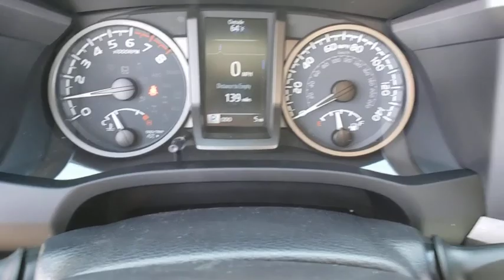2020 Toyota Tacoma Prescott, Flagstaff, Phoenix, Bullhead City, Havasu, AZ T45291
Midnight Black Metallic New 2020 Toyota Tacoma available in Prescott, Arizona at Findlay Toyota Prescott. Servicing the Flagstaff, Phoenix, Bullhead City, Havasu, AZ area.
2020 Toyota Tacoma TRD Sport - Stock#: T45291 - VIN#: 3TMCZ5AN8LM336135

Welcome to Findlay Toyota in Prescott. All of our new Toyotas come with various equipment options including some of the most searched for options like Adaptive Cruise Control, Backup Camera, Bluetooth, Lane Departure Warning, Alloy Wheels, and much more. This specific Tacoma is equipped with the following specific options:brbr4WD.brbr4WD 6-Speed Automatic V6brbrRecent Arrival!
Axle Ratio: 3.91,Fabric Seat Trim (FD),Radio: AM/FM/HD Radio,Technology Package,Door Sill Protectors,Mudguards,All Weather Floor Liner & Door Sill Protector Pkg,120V/400W Deck Mounted AC Power,Engine Immobilizer,Blind Spot Monitor w/Rear Cross Traffic Alert,Color-Keyed Overfenders,Mesh Front Grille,Power Sliding Rear Window w/Privacy Glass,Rear Parking Assist Sonar,6 Speakers,Air Conditioning,Electronic Stability Control,Front Bucket Seats,Front Center Armrest,Leather Shift Knob,Tachometer,ABS brakes,Alloy wheels,Anti-whiplash front head restraints,Brake assist,Bumpers: body-color,Driver door bin,Dual front impact airbags,Dual front side impact airbags,Front anti-roll bar,Front fog lights,Front reading lights,Front wheel independent suspension,Heated door mirrors,Illuminated entry,Knee airbag,Low tire pressure warning,Occupant sensing airbag,Outside temperature display,Overhead airbag,Overhead console,Panic alarm,Passenger door bin,Power door mirrors,Power driver seat,Power steering,Power windows,Rear step bumper,Remote keyless entry,Security system,Speed control,Speed-sensing steering,Split folding rear seat,Steering wheel mounted audio controls,Telescoping steering wheel,Tilt steering wheel,Traction control,Trip computer,Turn signal indicator mirrors,Variably intermittent wipers,Front beverage holders,Auto-dimming Rear-View mirror,AM/FM radio: SiriusXM,Exterior Parking Camera Rear,Auto High-beam Headlights,Distance pacing cruise control: Dynamic Radar Cruise Control (DRCC),Emergency communication system: Safety Connect with 1-year trial